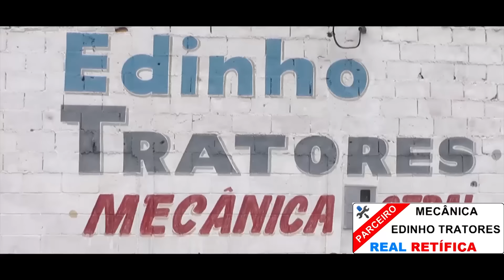Rapaz que distribuía material político é assaltado no centro da cidade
Na tarde desta sexta-feira 30 de setembro, a Polícia Militar foi chamada na Avenida Felipe Elias Zeitune, no centro de Guaxupé (MG). Segundo a vítima, no momento do fato, ele estava realizando a distribuição de materiais gráficos eleitorais, no qual o material seria a pesquisa de preferência que está sendo divulgada no dia de hoje. Ainda segundo ele uma motocicleta preta, de grande porte, com a placa tampada com plástico preto e com dois homens, utilizando capacetes com viseira escura, pararam ao seu lado e perguntaram de qual candidato ele estava efetuando a entrega da propaganda política. Após informar o candidato, os dois homens pegaram a mochila com os materiais e fugiram em seguida. A Polícia Militar iniciou o rastreamento aos suspeitos que até o momento não foram localizados.